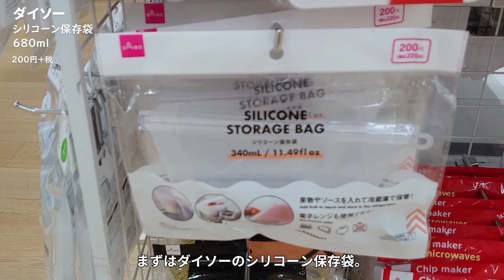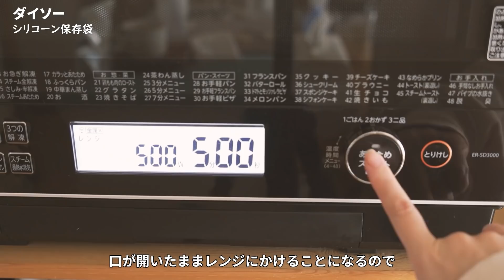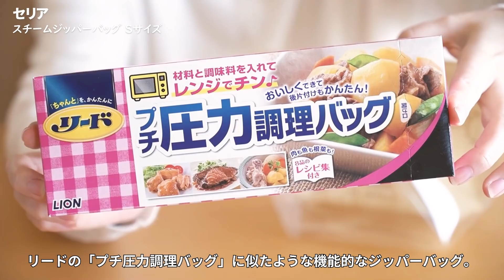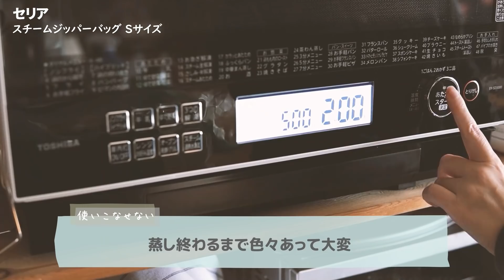【100均】使いこなせなかった100均商品（ズボラがゆえに使いこなせなかった商品たち）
🍄100均で購入して使ってみたものの、私の力不足、アイデア不足で使いこなせなかった100均商品、あと少し何かが足りなかった100均商品を正直にお伝えします。
良いとこイマイチなとこ・・・それぞれあってそれが良い♪
失敗から学ぶこともたくさんあります。
そこが100均の面白くて興味深いところなのです(´▽｀*)

2020年／本当に買ってよかった！100均アイテムBEST10ランキング

 ↑ここをタップで登録

🍄商品リスト
ダイソー  シリコーン保存袋
ダイソー 冷凍保存容器 ごはん一善
ダイソー  オーブントースター用スチーム皿
ダイソー  レトルトスタンド
ダイソー  大さじ１杯バターカッター
セリア  スチームジッパーバッグ Sサイズ
セリア  シンプルハンガー
ダイソー  デザインまな板（BotanicaClassico）
セリア  ザル・バット

きのっこ,100均,残念,使いこなせない,100円,DAISO,Seria,レビュー,